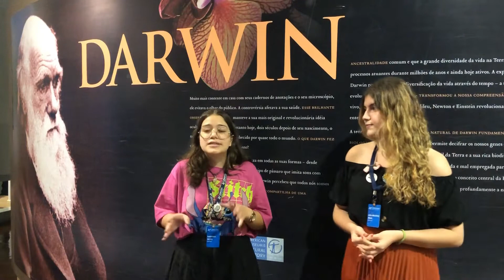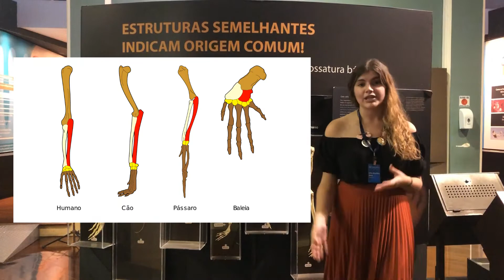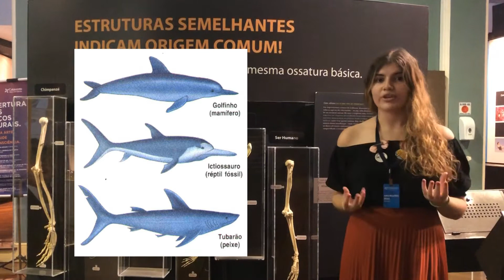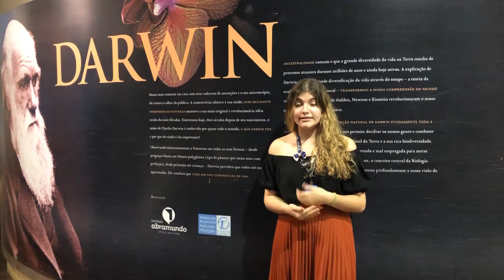Evidências da evolução e da seleção natural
Em comemoração ao aniversário de Charles Darwin, o Museu Catavento realiza a "Semana Darwin" onde iremos abordar alguns temas sobre evolução.

No terceiro vídeo da série vamos falar sobre as Evidências da evolução e da seleção natural.

Vem conferir e comemorar com a gente a semana desse grande cientista.

Ficha Técnica:

Apresentação: Sabrina Silva e Ana Beatriz
Supervisão de Conteúdo: Rodrigo Silva
Direção e Captação: Brunno Soares
Edição: Pedro Jackson

Essa ação integra as campanhas CataventoEmCasa e

O Museu Catavento agradece aos "Amigos do Catavento" que investiram na manutenção do museu em 2020: @bayerbrasil bvfinanceira @nestle_br @IBM ibmbrasil @tetrapakbrasil